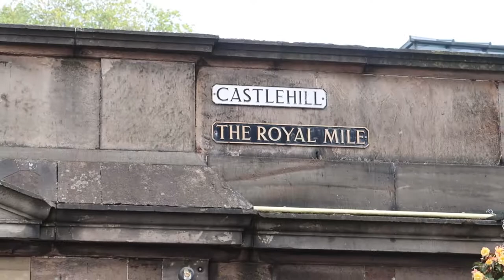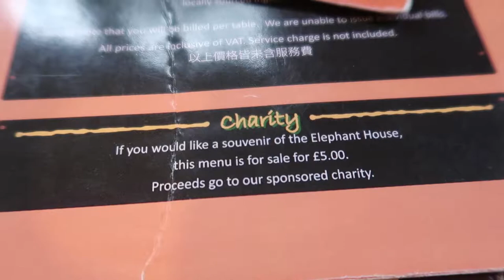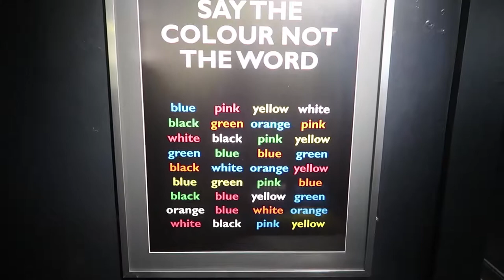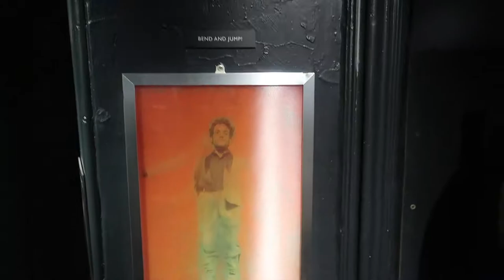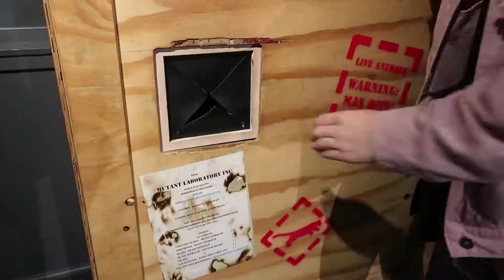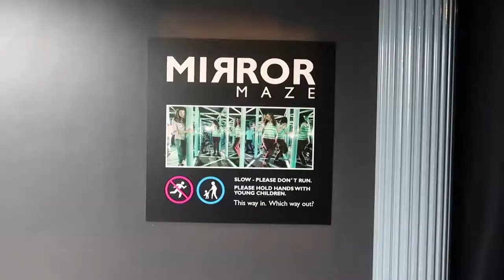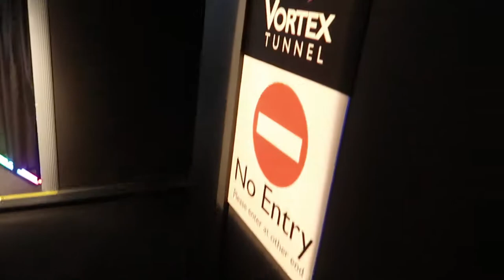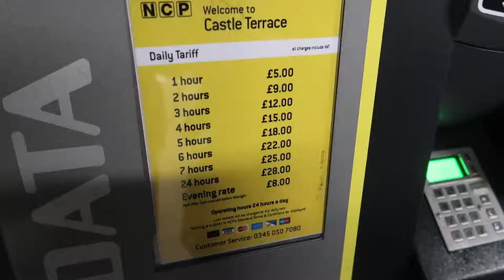The Birthplace of Harry Potter & Camera Obscura | Edinburgh Vlog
Finally we have got round to uploading this vlog. Here we are in Edinburgh, having lunch at the birthplace of Harry Potter - where J.K. Rowling used to write the books. Following that we are immersed in optical illusions at Camera Obscura where things get pretty weird..
Come follow us around Scotland's capital city.

PS. This is a very delayed upload. We are now, as of October 4th in BALI for the next 3 weeks!! If you are in or around Bali within this timeframe, feel free to give us a message.

All rights and credits to the music producer: